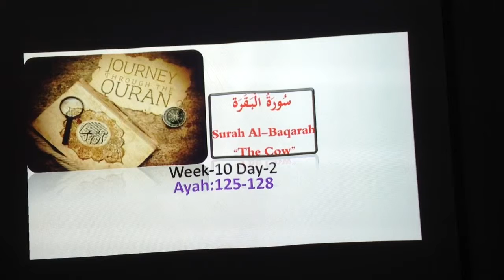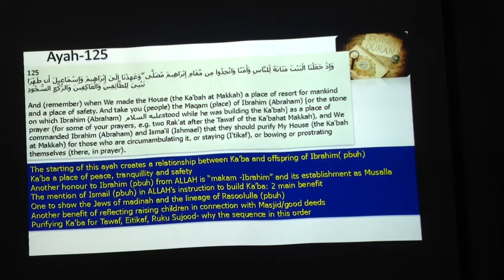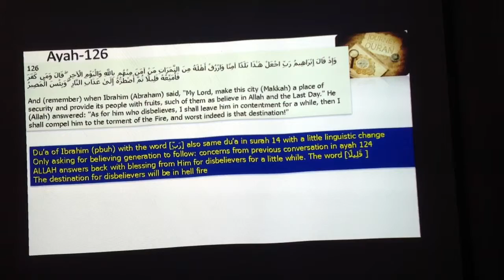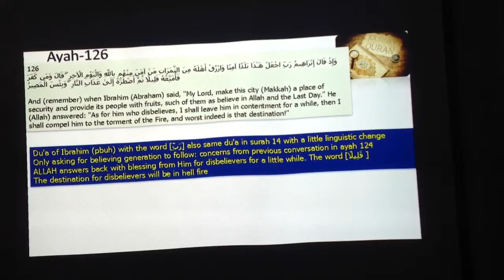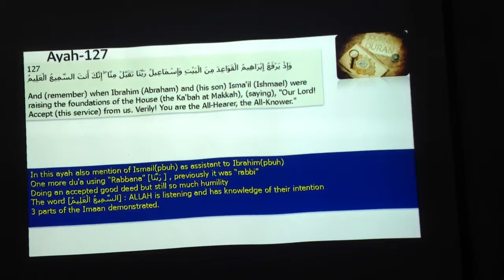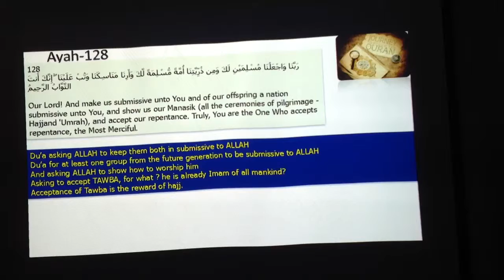Journey through the Quran Week10 Day2 29_1_2016